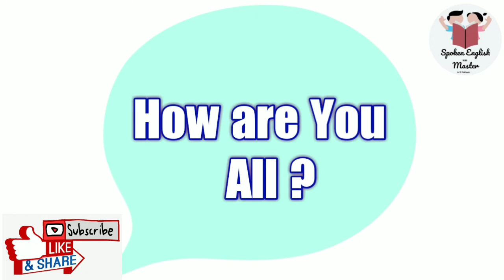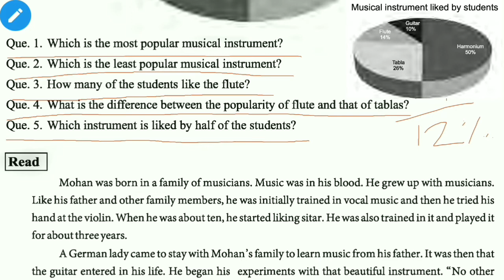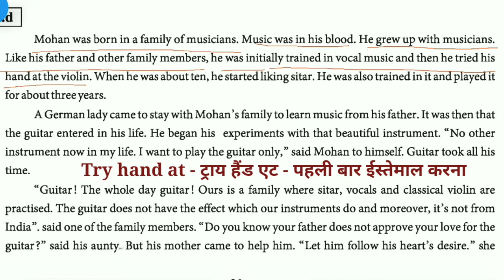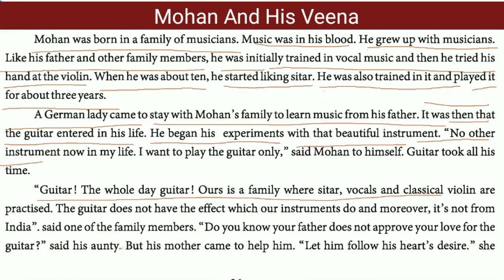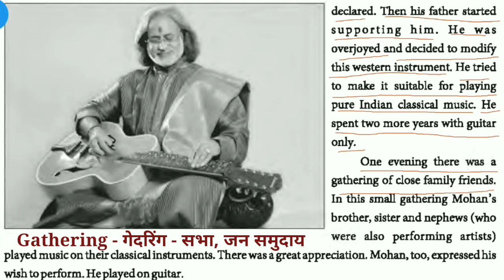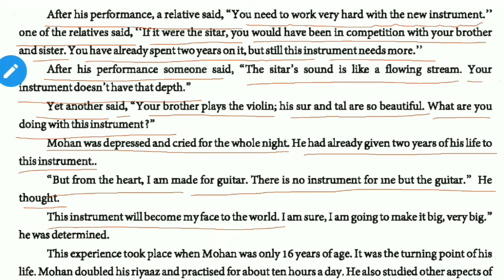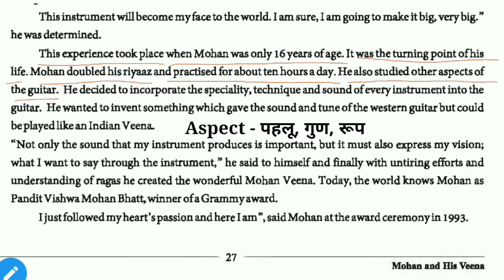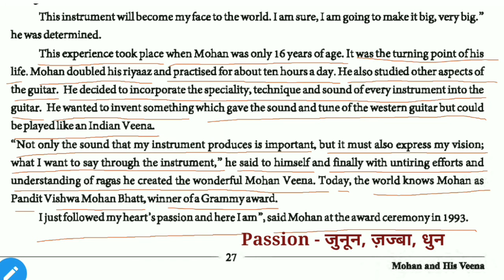Std 9 Eng Unit 3 Mohan and his Veena Explained in Hindi | Hindi & Gujarati Medium GCERT | Spoken SEM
This video is created for STD 9th Students Sub English Hindi and Gujarati Medium GCERT Board Students.

Follow us for such English educational Videos.